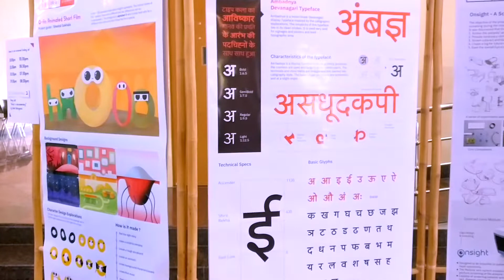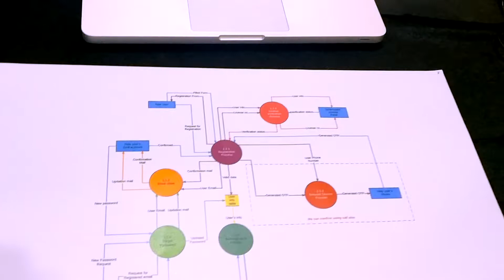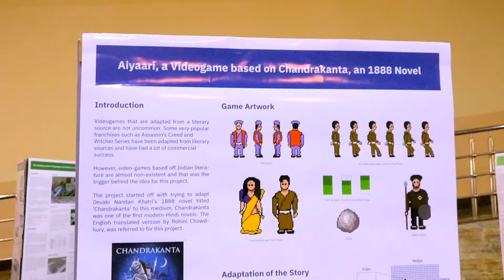Department of Design, IIT Guwahati - Ishanya '18 - Design Exhibition in IIT Guwahati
This video is about Ishanya 2018, which is the Annual Design Exhibition of the students of M.Des from IIT Guwahati. In this exhibition, students display their Masters' thesis projects. This exhibition is open to the entire junta of IIT Guwahati.